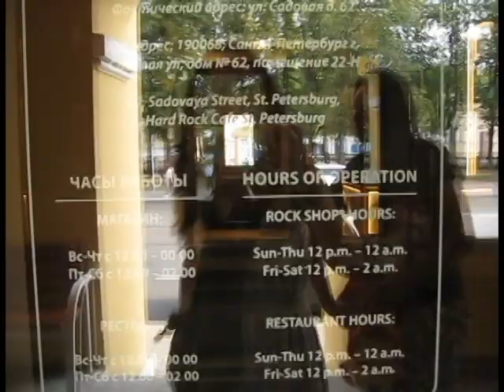Hard Rock Cafe Sankt Petersburg Russia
Hard Rock cafe dan sekitarnya di Sankts Peterburg Russia, summer bersama para sahabat. Kalau ada yang bertandang ke sini jangan segan hubungi kami ya. .Makasih
Edu-tainment
Hard Rock Cafe SPB